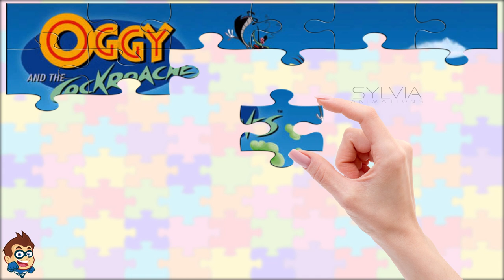Funny Puzzle Videos for Kids | Oggy and Cockroaches Jigsaw Puzzle with Chicken Fun | Kids Puzzles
For support and that way you can find us faster and be the first to see all our Future Videos!